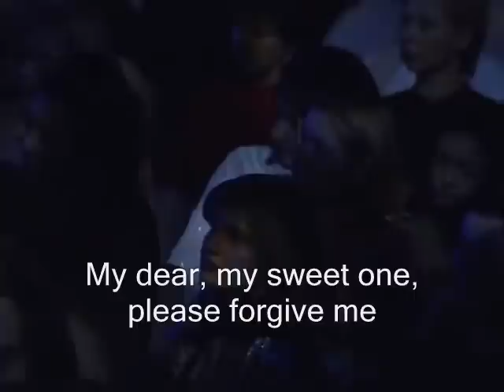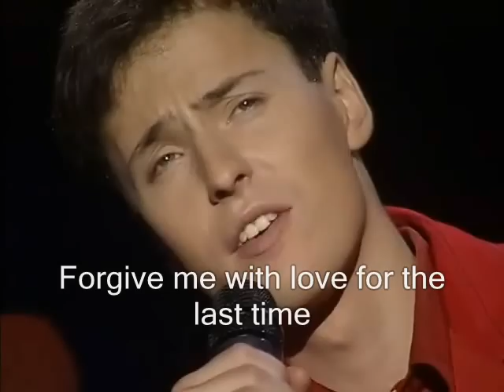Vitas - Mama (english sub.)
dedicated to all mothers